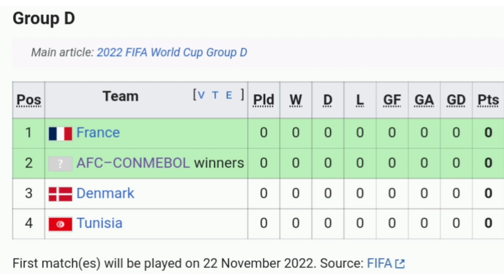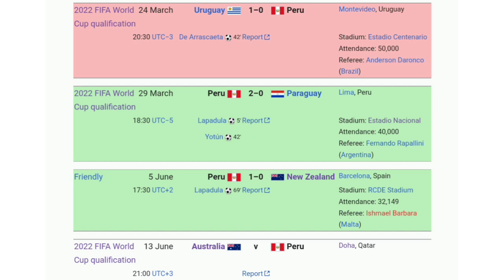2022 World Cup Playoffs | Who will qualify? | Vote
Comment & Vote || Intercontinental Playoff | Vote in comments for you prediction | How to watch

Australia v Peru in FIFA 2022 World Cup intercontinental playoff final

Australia versus Peru takes place in Qatar, at the Ahmad Bin Ali Stadium. Kick off is at 21:00 on Tuesday 13th June local time, which is 13:00 in Lima (Peru Standard Time), and 04:00 Wednesday 14th June in Melbourne (Australian Eastern Standard Time).

The game will be televised by broadcasters and digital platforms around the world. For viewers in Australia, the match is available for free on 10 Football, 10 play on demand, and Paramount+.

The match will also be available in North and Central America on Telemundo USA and TSN Canada. More broadcast partners will be announced in due course.

New Zealand v Costa Rica in FIFA 2022 World Cup intercontinental playoff final

The second intercontinental playoff final in Qatar, at the Ahmad Bin Ali Stadium. Kick off is at 21:00 on Wednesday 14th June local time, which is 12:00 noon in Costa Rica (Central Standard Time/CST), and 06:00 Thursday 15 June in Auckland (New Zealand Standard Time).

The game will be televised by broadcasters and digital platforms around the world. Viewers in New Zealand can watch live on Sky Sport NZ.

The match will also be available in the Americas on Telemundo, Universo, and FuboTV in Spanish, and in English on Fox Sports 2 USA. More broadcast partners will be announced in due course.

Canada, Mexico, and the United States (USA) are the three qualifying nations from CONCACAF. Costa Rica also have a chance to represent the North America, Central America, and the Caribbean region. They play New Zealand in their intercontinental playoff final on 14 June.

Brazil, Argentina, Ecuador, and Uruguay had already sealed the four automatic qualifying spots from the CONMEBOL region. There could be a fifth South American team at the tournament in Qatar, if Peru win their inter-confederation playoff against Australia/UAE.

Iran, South Korea, Japan, Saudi Arabia, and tournament hosts Qatar had already guaranteed their progress from the Asian region. Australia are the AFC representatives in the intercontinental playoff final against Peru on June 13th, also in the Qatari capital.

There are no direct qualification spots for the Oceania confederation (OFC), but group winners New Zealand could represent the region if they win their playoff with Costa Rica.

The world cup draw was made in Doha on 1st April.

The men's FIFA World Cup is scheduled to begin on 21st November, with the final in Doha on 18th December 2022.

Vote in comments for your predictions

Music
1.
2. Splice app (GoPro)
3. Bloomer
4. Swallow

2022年冬季奥运会